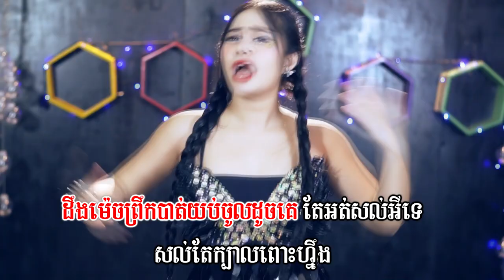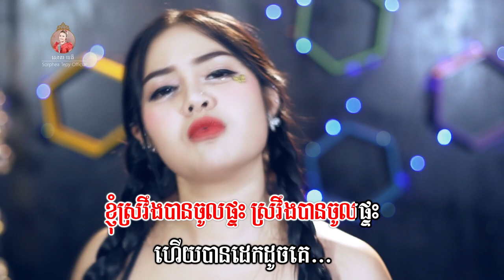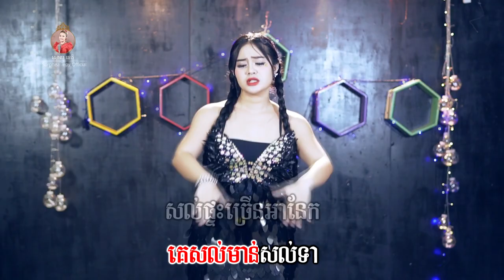ស្រវឹងបានចូលផ្ទះ សោភាទេពី Video Lyrics